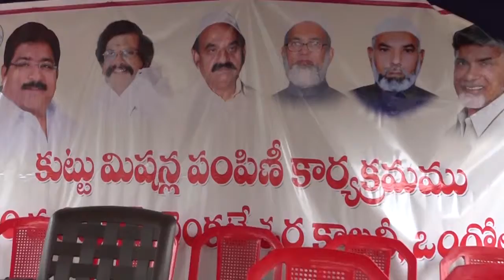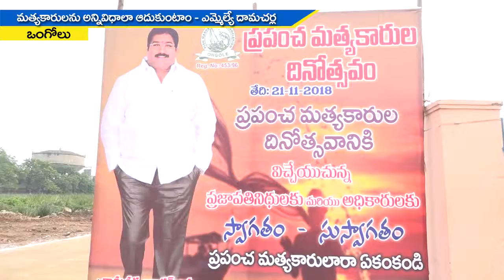JMJ NEWS 7 pm BULLETIN 21 November 2018 - జేఎంజే న్యూస్ 7 గం|| బులెటిన్ 21 నవంబర్ 2018 ONGOLE NEWS